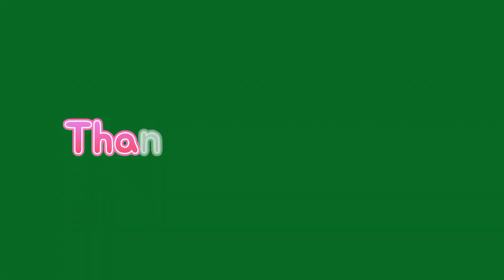Children's Day Special|| Speech For Fancy Dress Competition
Social Media🌎